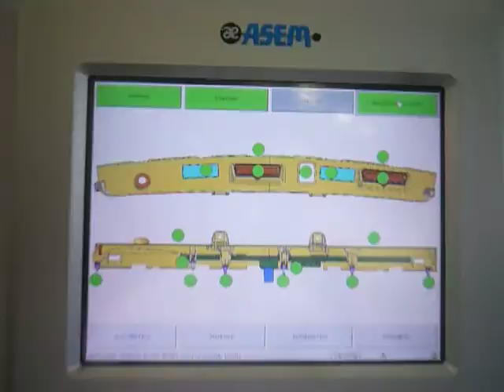Collaudo automotive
La macchina collauda un componente automotive e visualizza gli esiti su touch screen. I controlli eseguiti sono: verifica presenza clip plastica, verifica presenza ed altezza prigionieri, controllo assorbimento led, verifica funzionalità maniglie, controllo isolamento elettrico, verifica saldature plastica, ecc.